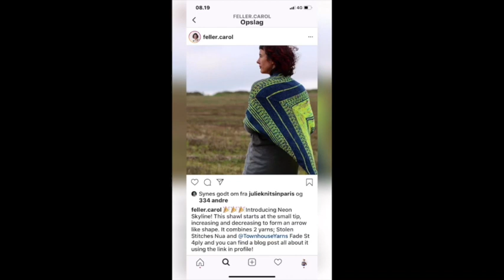Det betyder - Sno for om og sno bag om, i strik (fra strikke bootcamp 2019 Rock din Raglan)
I denne snip fra en lektion i mit online kursus Rock din Raglan handler det om at sno uden sno pind og sno for om og bag om.